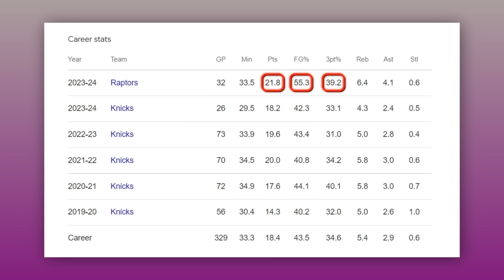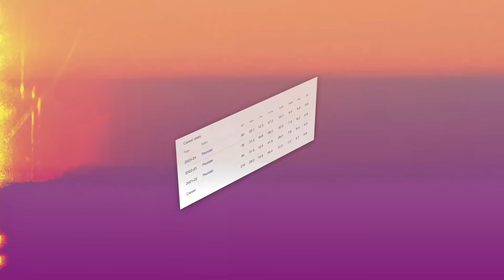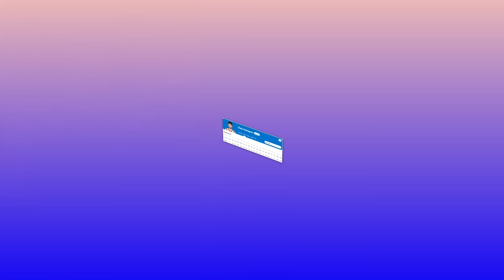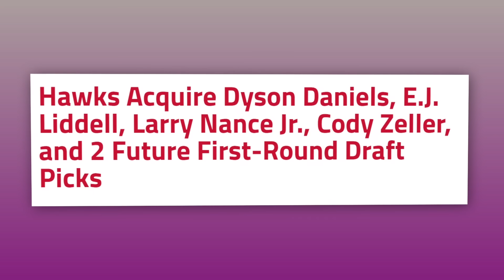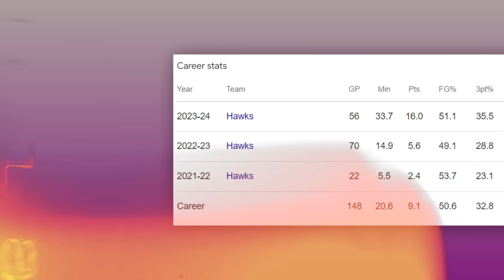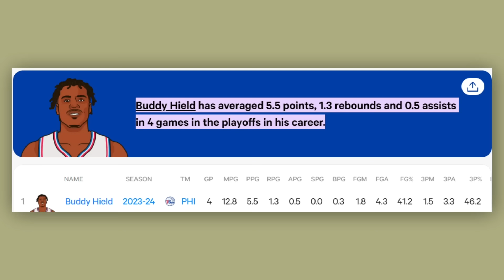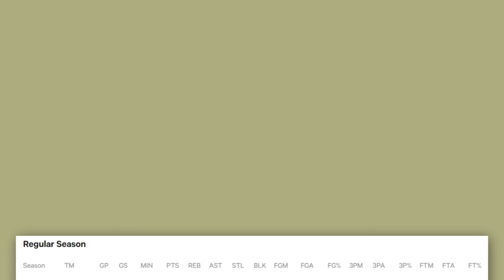Why It’s Time to BUY Stock in These Players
Discussing players who are poised to have better than expected seasons going into 24-25